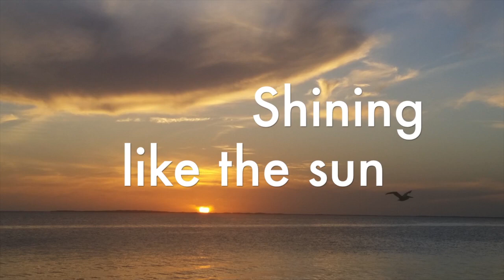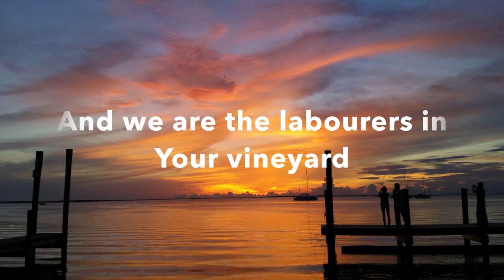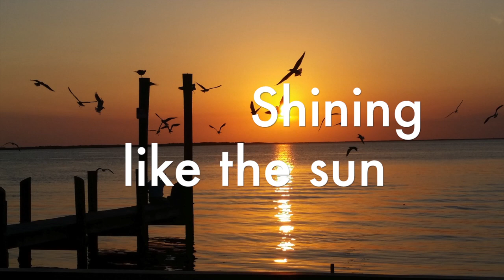Days of Elijah with lyrics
Enjoy listing or even sing along! Be blessed!
Photo credit: Erich S Nolting Thank you for those awesome pictures!